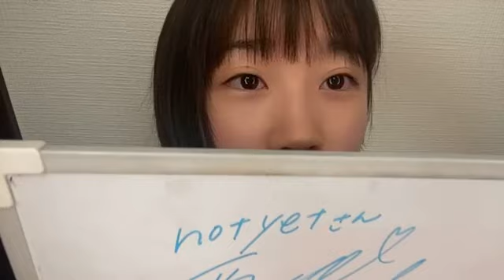甲斐 心愛（STU48） 2021年03月09日 06時01分57秒